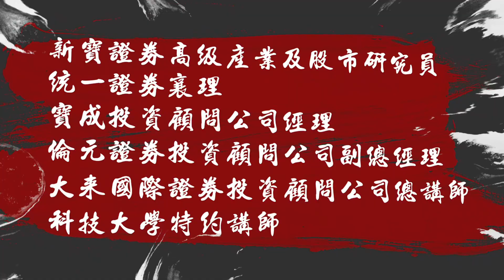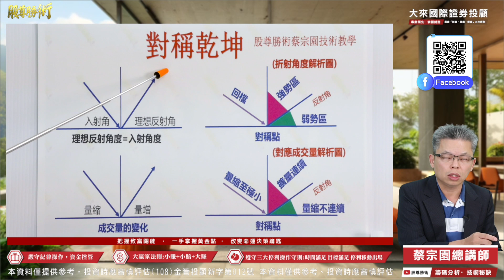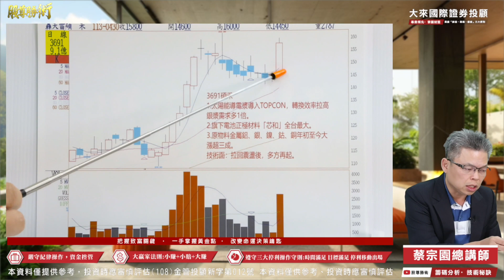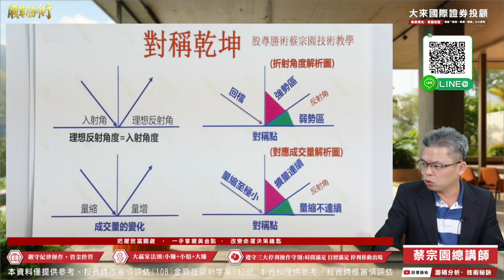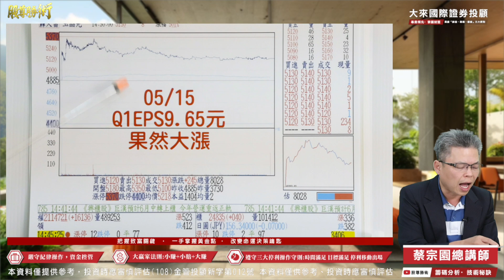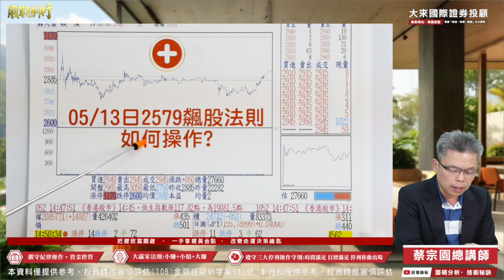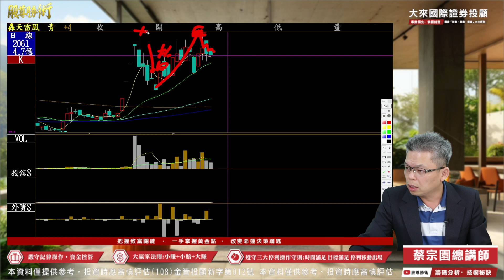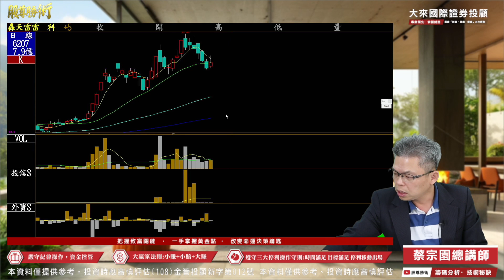大轉機股「破而後立」再創高 || 穎漢，2579飆股法則 || 今日再亮燈 || 波段：雷虎，玉晶光、對稱乾坤 || 長線：遠東新 -- 穩健再創新高 !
官方Line@►@gusz168